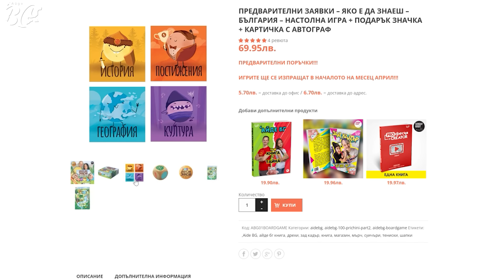СКЪПО vs ЕВТИНО vs ЕРИКА Challenge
В едно от любимите ни 'Айде БГ предизвикателства ще трябва да познаваме коя детска храна е скъпа и коя е евтина. Но този път имаме специален участник - Ерика. Ивайло се изправя срещу Ерика в предизвикателство баща vs дъщеря. Кой ще победи - вижте в новото ни Aide bg видео и се забавлявайте с нас!